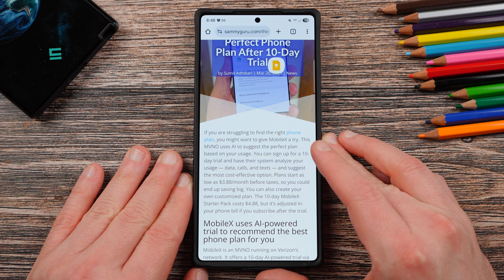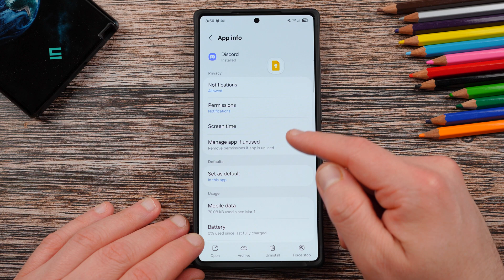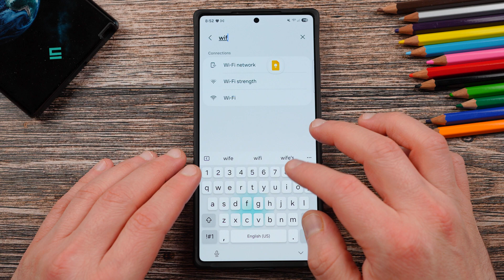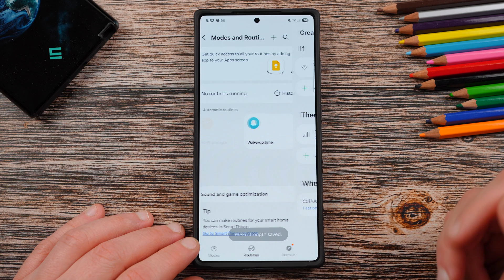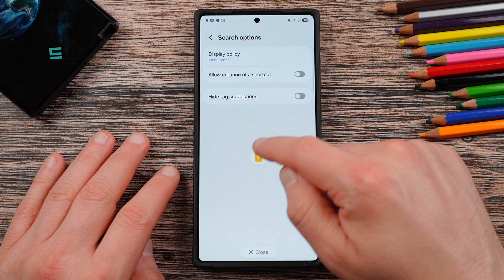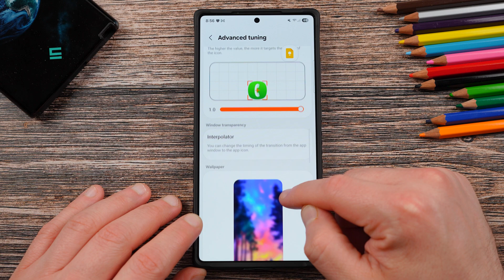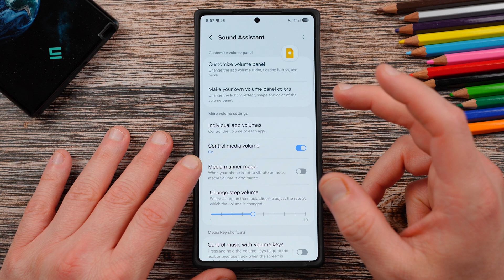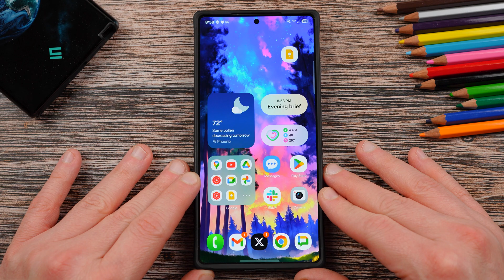Quality of Life Features ALL Samsung Users NEED to Enable (2025)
Sign up for S25 Edge, Z Flip 7, Z Fold 7 Mystery boxes

00:00:00 Intro
00:01:43 How to Manage Notification Categories on Samsung Devices
00:02:33 Customizing Notification Sounds
00:03:21 How to Automate Wi-Fi to Mobile Data Switch on Low Signal
00:04:13 Optimizing Wi-Fi and Mobile Data Switching on Samsung Devices
00:05:03 Registar for Customization
00:06:00 How to Create Shortcuts on Your Home Screen for ANY Settings
00:06:50 Mastering Gesture Animation Settings for Optimal User Experience
00:07:43 Enhancing User Experience with Sound Assistant
00:08:30 Google Maps Media Volume Feature Update
00:09:20 Adjusting Individual App Volumes on Samsung Devices
00:10:08 Outro